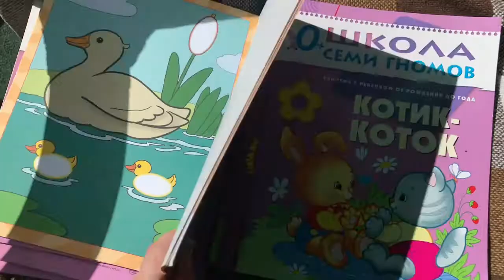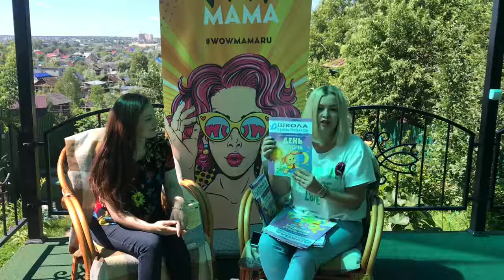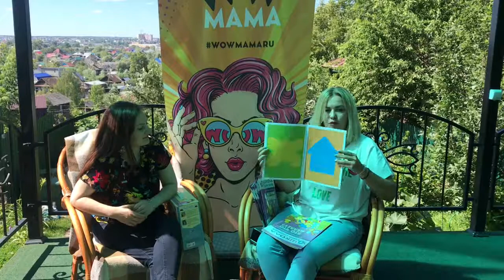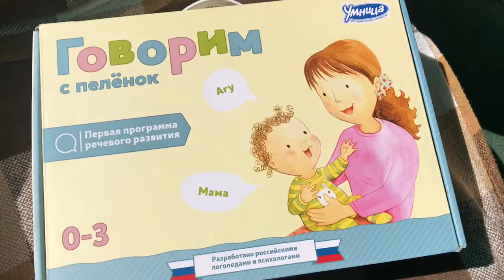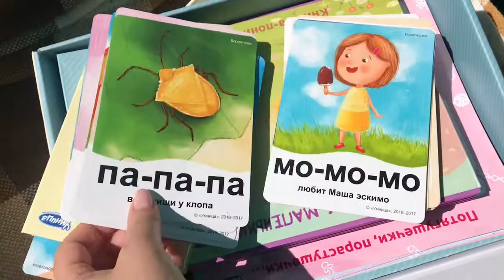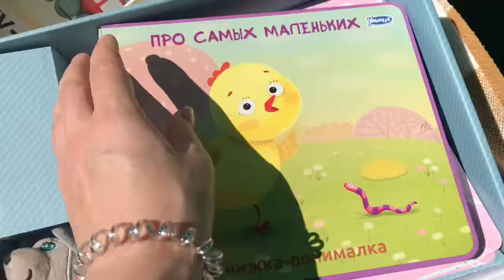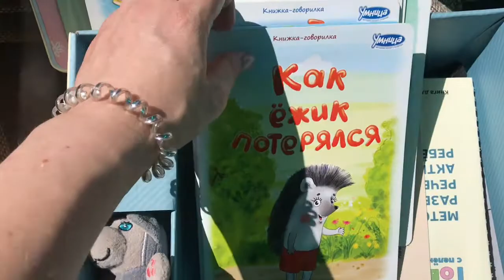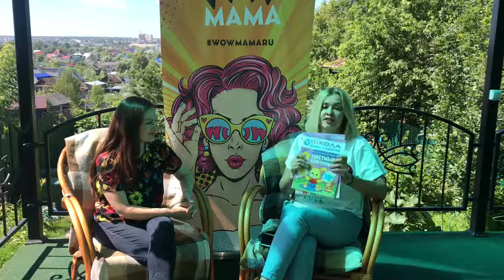Школа семи гномов или Говорим с пеленок: полный обзор-сравнение)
Стоимость развивающего набора "Школа семи гномов" (0-1 лет) примерно 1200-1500 рублей
Стоимость набора "Говорим с пеленок" (0-3 года) 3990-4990 рублей